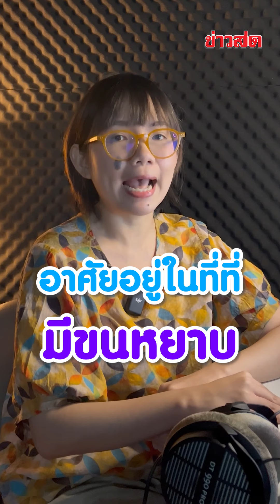เปิดสาเหตุที่คัน.. เตือนระวังตัว โลน ให้ดี : Khaosod TV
เปิดสาเหตุที่คัน.. เตือนระวังตัว โลน ให้ดี